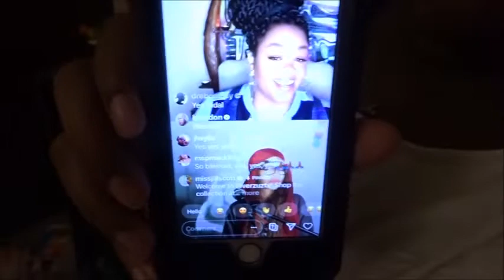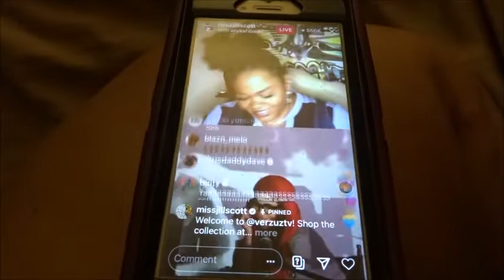JILL SCOTT VS. ERYKAH BADU ON INSTAGRAM LIVE ( MY THOUGHTS )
Jill Scott vs Erykah Badu Ig battle